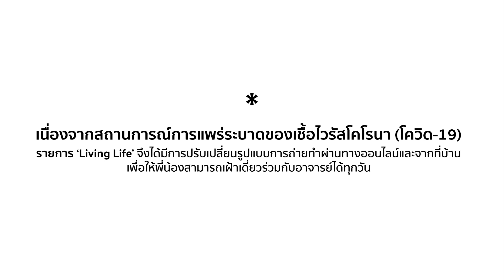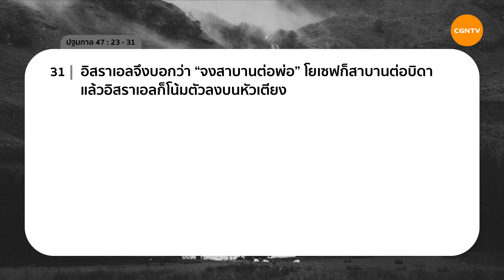16/11/2022 เฝ้าเดี่ยว | ปฐมกาล 47:23-31 “เมื่อพายุพัดมา แล้วก็พัดไป” | ศจ.สุรพล ใบบริบาลกุล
เมื่อพายุพัดมา แล้วก็พัดไป

เมื่อพายุพัดมา เรามองเห็นพระเจ้าช่วยเราให้รอด เมื่อพายุสงบแล้ว อย่าลืมขอบคุณพระเจ้า  ขอให้ช่วงเวลาเฝ้าเดี่ยววันนี้เป็นการใคร่ครวญถึง"การทรงนำของพระองค์"
หัวข้ออธิษฐาน : อย่าให้เราลืมความรักมั่นคงของพระองค์ที่อยู่ในชีวิตของเรา

มาร่วมเฝ้าเดี่ยวด้วยกันในรายการ Living Life กับ ศจ.สุรพล ใบบริบาลกุล ในพระธรรมปฐมกาลบทที่ 47 ข้อ 23 ถึง 31